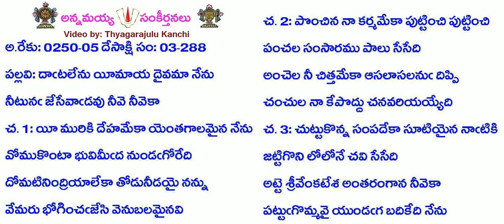B3-S288-1313-దాటలేను యీమాయ దైవమా నేను-dāṭalēnu yīmāya daivamā nēnu